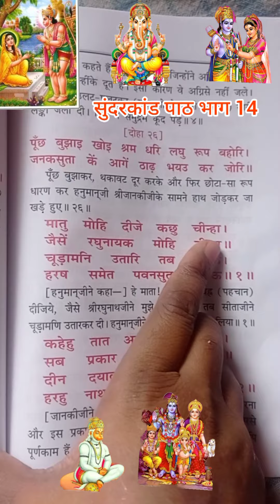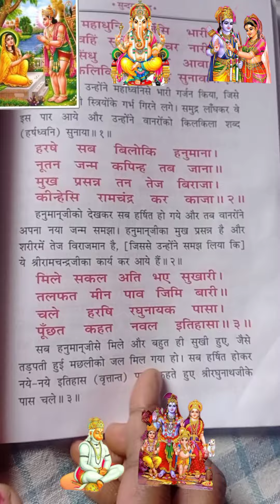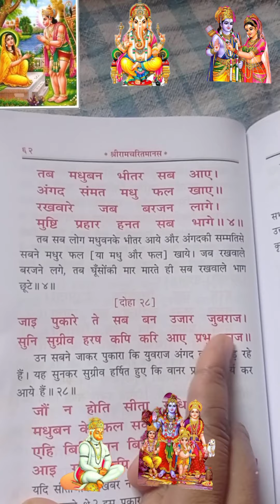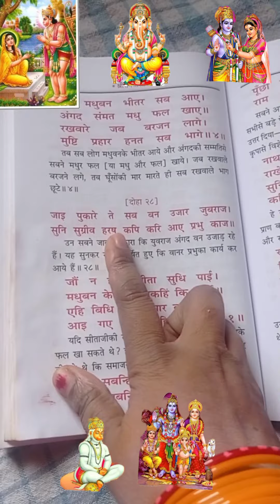सुंदरकांड पाठ भाग 14